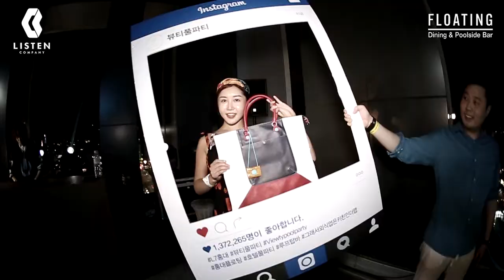L7 HONDAE ROOPTOP VIEW POOL PARTY VOL.1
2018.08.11 토요일 새로 오픈한 홍대 L7  호텔에서 리슨컴퍼니의 루프탑 풀파티가 진행되었습니다. 멋진 야경과  고급스러운 홍대 L7의 인테리어가 너무나 아름다운 뷰를 만들었죠.

못오시는 분들은 영상으로 확인해 보세요 ^^